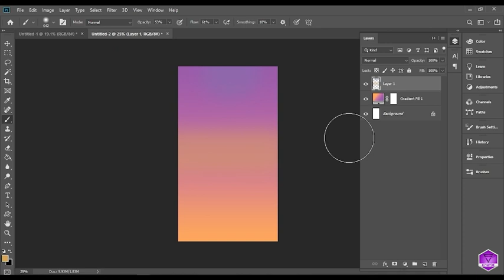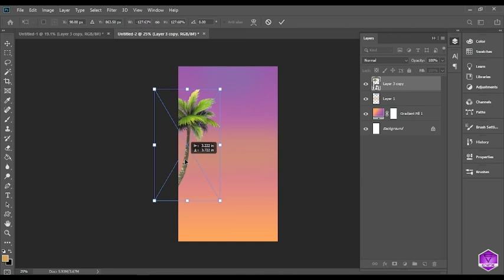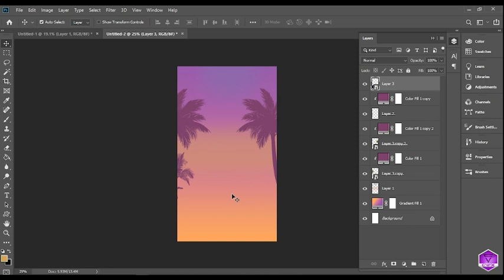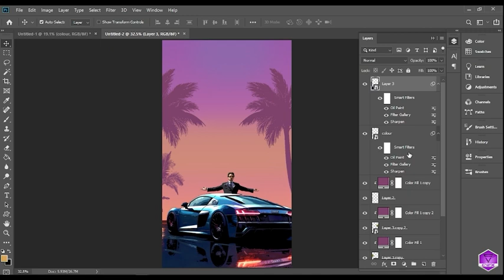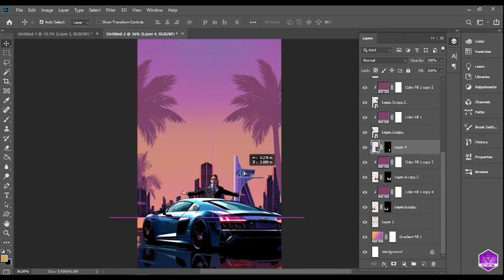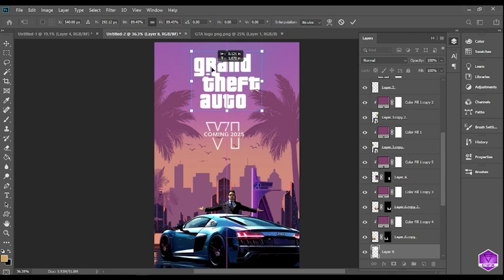How To Make An Awesome GTA 6 Gaming Poster In Photoshop